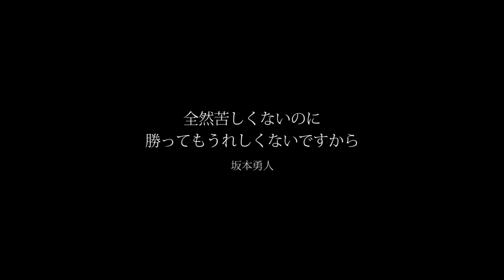UNDER ARMOUR 「突き進む」THE ONLY WAY IS THROUGH - ジャイアンツ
どんな困難が
目の前に立ち塞がろうと
まっすぐ前を見て挑み続ける

THE ONLY WAY IS THROUGH
突き進む